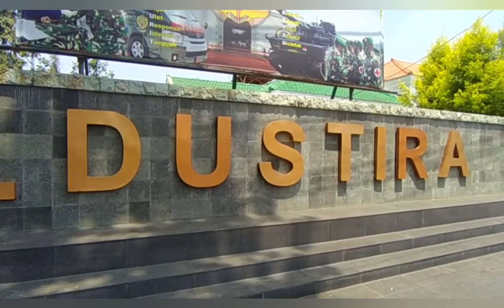RS Dustira, Rumah Sakit Tertua & Bersejarah Yang Berada Di Kota Cimahi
RS Dustira adalah sebuah rumah sakit tertua di Indonesia yang ada di Kota Cimahi, maka tak heran jika RS Dustira masuk sebagai heritage atau bangunan bersejarah di Kota Cimahi.